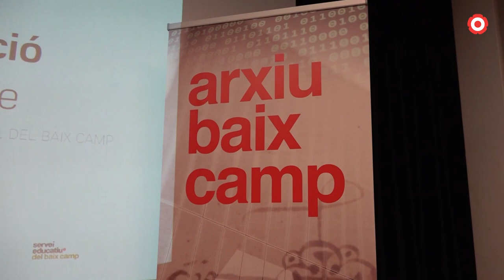Propostes pedagògiques per commemorar l'any Domènech i Montaner